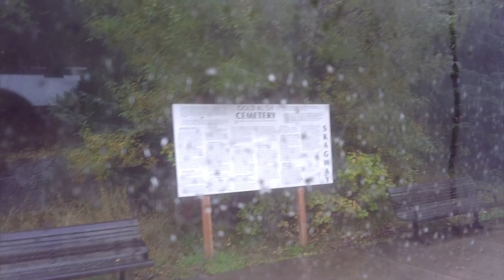Serenade of the Seas - Alaska Cruise Experience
The ship was built at Meyer Werft yard in Papenburg, Germany and is registered in Nassau, Bahamas. Her godmother is Whoopi Goldberg. She completed her maiden voyage on 25 August 2003. Other ships in the Radiance class include Jewel of the Seas, Brilliance of the Seas and Radiance of the Seas.

The ship was the first Royal Caribbean cruise ship to visit Alaska since 2019; her first voyage there departed Seattle, Washington, on 19 July 2021.[2][3]

On 21 October 2021, Royal Caribbean announced that Serenade of the Seas will sail a 274-day itinerary, the longest offered by any cruise line, called the Ultimate World Cruise.[4] She is scheduled to depart from Miami on 10 December 2023, and will visit 65 countries, including Morocco, Australia, and Brazil. Prices for guests range from US$61,000 to US$112,000